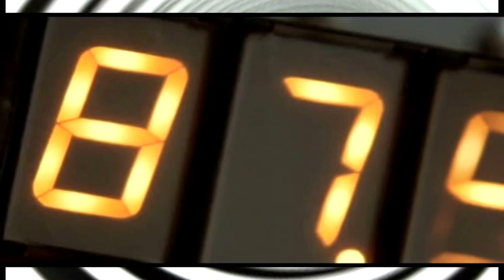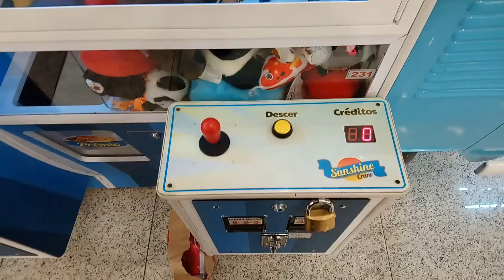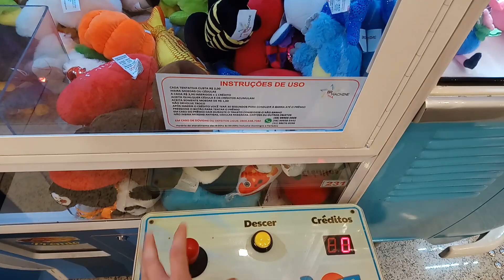Como Vencer na Máquina de Bichinhos de Pelúcia ? Dicas Comprovadas e Úteis | AntigoVisor 203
Febre nos anos 90, essas máquinas de pegar bichinhos voltaram agora com força total em todos os shopping center. Como bons caçadores de bonecos e brinquedos que somos, gostamos de um desafio e, depois de apanhar muito nessas tais "plush machines", trazemos para todos vocês dicas certeiras, que o deixarão mais próximos de conquistar um desses prêmios e de forma legalizada, isto é, sem burlar a máquina ou mesmo vandalizá-la (hehe). Borá aprender com a gente?